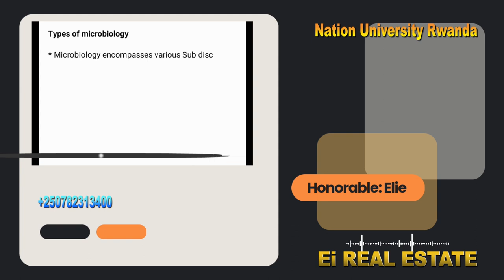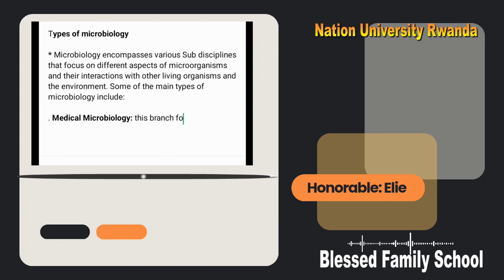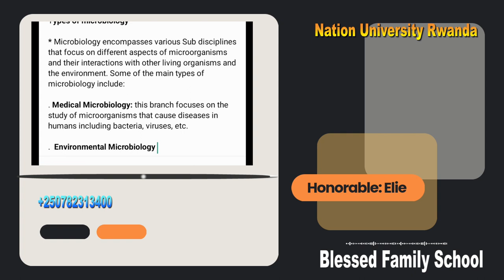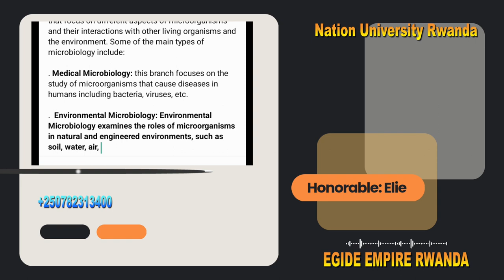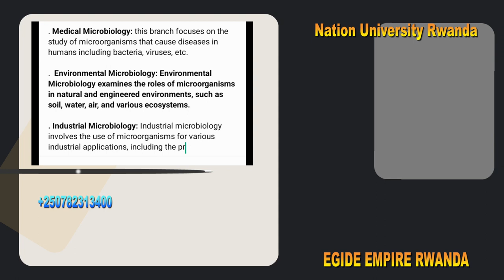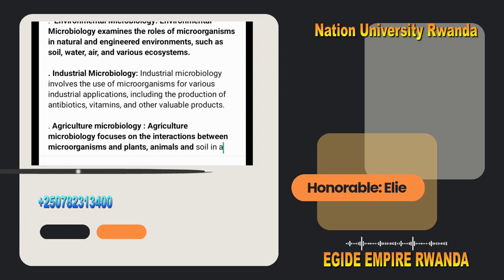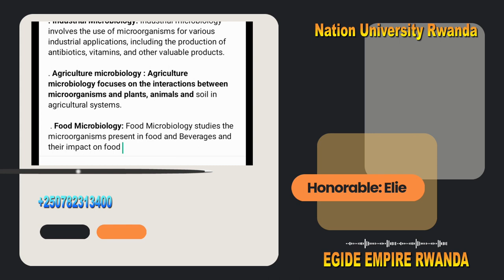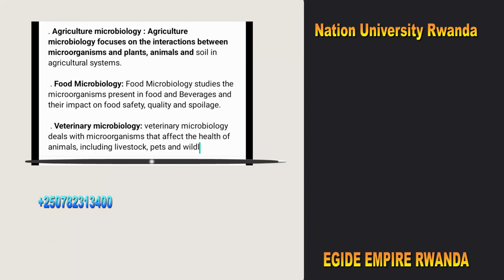TYPES OF MICROBIOLOGY/ NUTRITION AND FOOD SAFETY/NATION UNIVERSITY RWANDA/LECTURER ELIE NATION